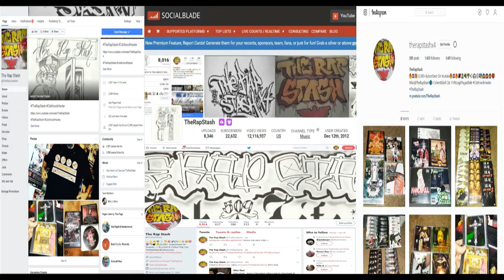Yhunest Big Homie By Dex Krueger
Yellow Tape Records Presents
A Nightmare On Eddy St By Dex Krueger
415 San Franscisco California Rap Music Album (2020)